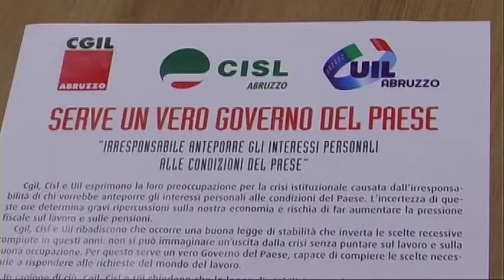CGIL CISL UIL. Lo sciopero nel chietino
Tornano ad unirsi i sindacati contrari alla legge di stabilità del Governo Letta. Nel chietino la giornata di sciopero avrà un significato particolare